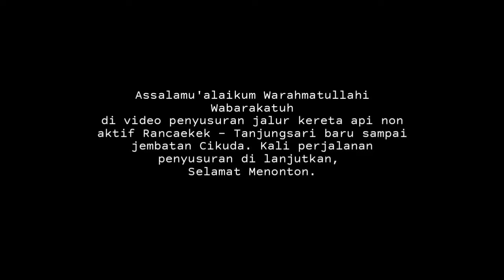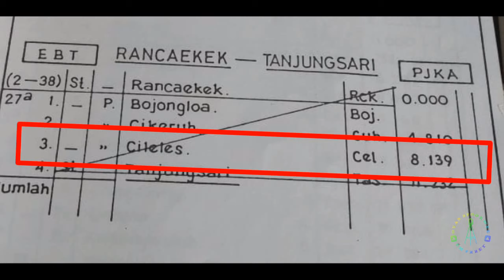JEMBATAN CINCIN KE 2 SETELAH CIKUDA || Ekspedisi jalur kereta api Rancaekek - Tanjungsari - Citali.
Pada video kali ini merupakan video lanjutan dari video sebelumnya. Perjalanan penyusuran jalur kereta api Rancaekek - Tanjungsari di video ini di mulai dari jembatan cincin Cikuda hingga jembatan Citeureup yang melewati eks halte Cileles. Semua jalurnya sudah berubah drastis. Ada yang jadi rumah penduduk ada pula yang menjadi lahan perkebunan. Bahkan bekas jalurnya sudah susah di kenali. Tetapi dengan adanya patok-patoj milik PT.KAI memudahkan saya untuk menyusuri jalur ini. Ada banyak jembatan-jembatan kecil di petak ini, namun sayangnya batre kamera saya habis. Mungkib nanti saya akan balik lagi untuk melengkapi bagian-bagian yang belum terreview.